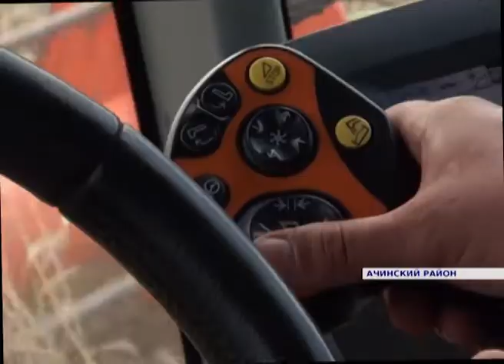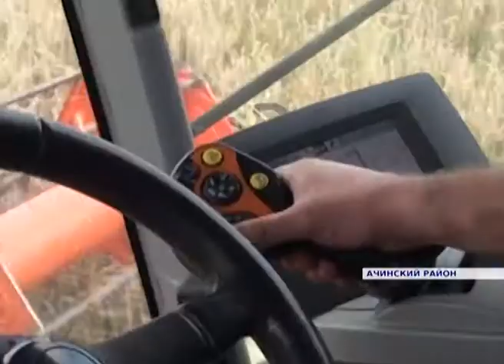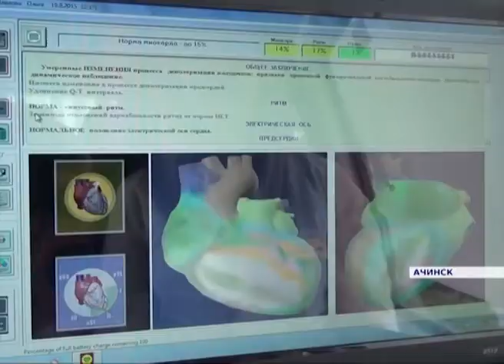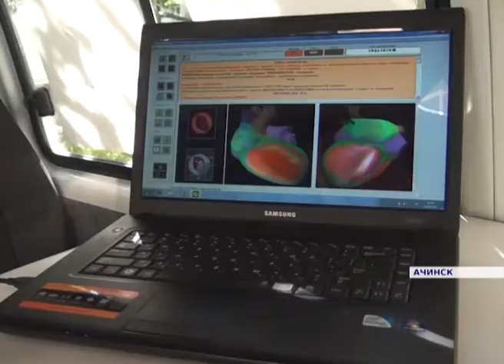Новости районов от 14.08.17